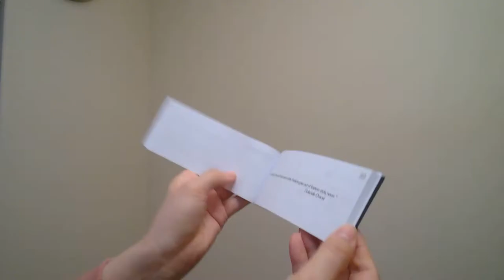Chanel Sunglasses into prescription glasses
Authentic Chanel Butterfly Sunglasses. Go from sunglasses to prescription glasses.